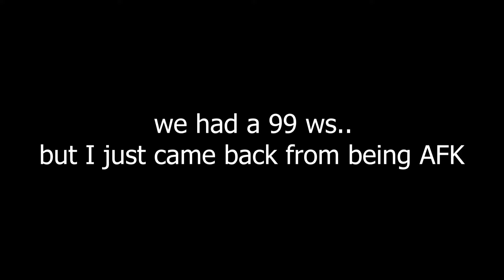Getting a HIGH WINSTREAK In Roblox Rivals! (Part 2)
In Today's video, I GRIND my WINSTREAK in Rivals, with a goal of getting on the LEADER BOARD!